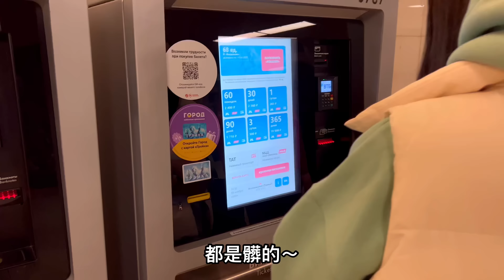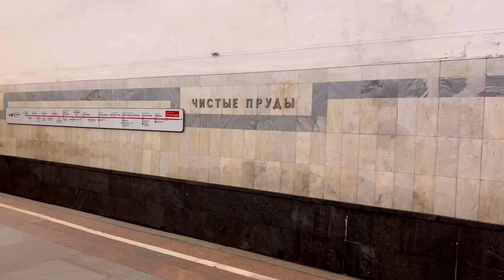Moscow Vlog 🇷🇺｜我在俄羅斯觀察到的三件事情！跟好友一起飛回莫斯科💕 Ft. Relove | 紅場, 聖巴索大教堂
這集跟俄羅斯好友一起飛回她的城市，來跟我去看看莫斯科現在到底是什麼情況之前，想跟大家分享最近接觸到的女性私密保養產品，用了一陣子覺得很不錯，尤其在私密處比較不穩定期間，真的不能沒有它！下面提供連結推薦給大家

結帳前輸入，大小寫應相符💕

凡在留言處留下「 I love Relove」就能參加抽獎活動！留言活動期間為11/23-11/30，隨機抽出五位贈送女性旅行友善組合✨